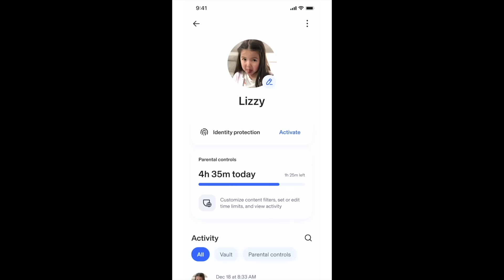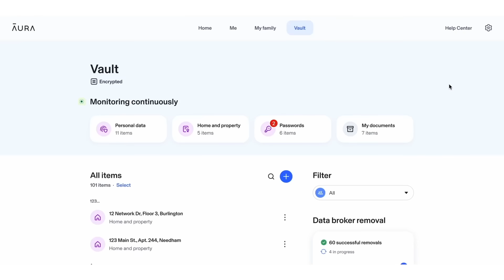Vanished While Filming a T.V Show |Terrence Woods : Seen running away from crew -UNSOLVED- MISSING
♥︎Please keep this family in your prayers || Stop leaving yourself vulnerable to data breaches.